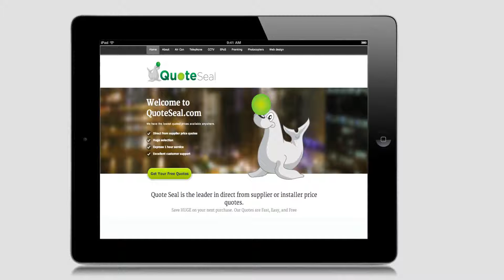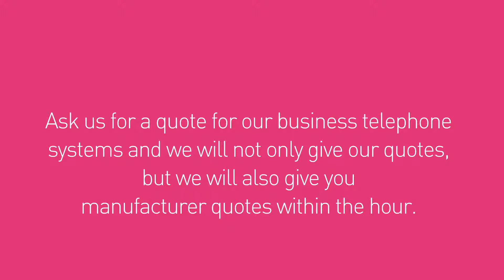Business telephone systems by QuoteSeal com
Business telephone systems

We are accredited with the leading providers of business telephone systems
We install, maintain, and improve your business telephone systems.
Get the latest models in business telephone systems that your business can buy.
Crisp and clear voice quality with no signal interruption.
Digital phone lines provide you with the best audio, anytime anywhere.
Boost your customer service rating by as much as 100%.
Get up to 100 phones in your company in one single system.
Are you willing to spend money on your business telephone systems? Get a quote from us.
How much money should you spend on business telephone systems? Request for a quote and we'll get back to you within the hour.
Ask us for a quote for our business telephone systems and we will not only give our quotes, but we will also give you manufacturer quotes within the hour.